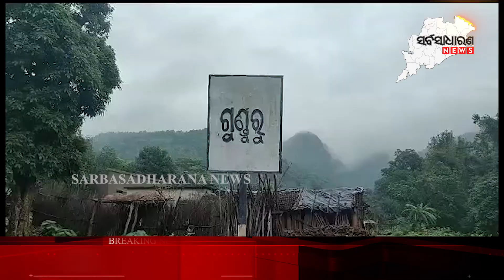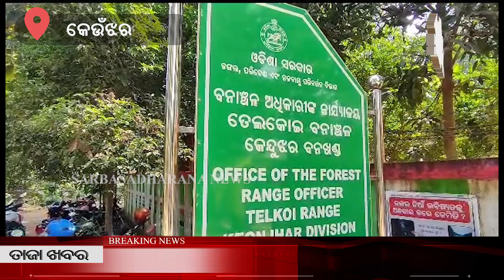Elephant terror in keonjhar|| SARBASADHARANA NEWS